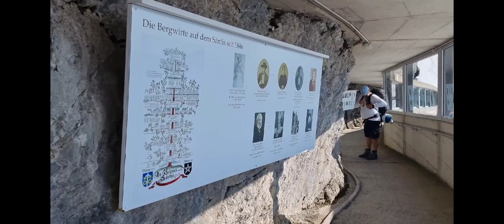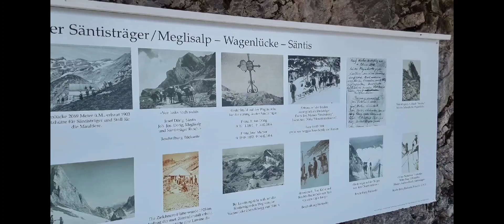Wágner-wandern, SCHWEIZ. Säntis-- Wildhaus-Gamplüt. 2023.06.17-18